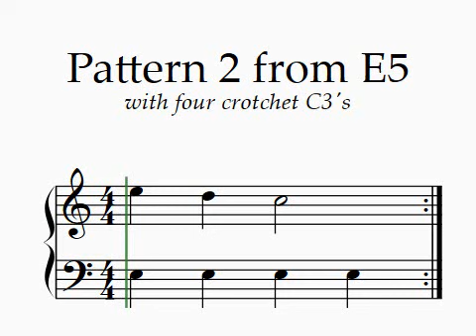Pattern 2 from E5 with 4 x E3. Level 1 Find. TQ Piano